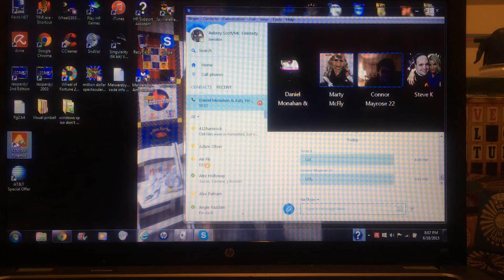Me Playing The $100,000 Pyramid for PC (Part 2)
Here is Part 2, in which The $100,000 Pyramid continues, but my $5,000 win in the Winner's Circle has been elusive. Will I do better? Watch to find out, and Part 3 will be up next.